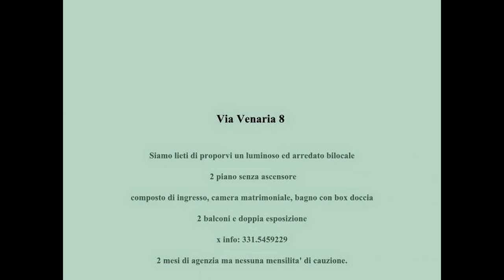Madonna di Campagna - Luminoso bilocale arredato in affitto 320 euro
Via Venaria 8
Siamo lieti di proporvi un luminoso ed arredato bilocale al 2 piano senza ascensore composto di ingresso, camera matrimoniale, cucina abitabile,  bagno con box doccia, 2 balconi e doppia esposizione. 2 mensilita' di agenzia e nessuna cauzione per questo immobile.